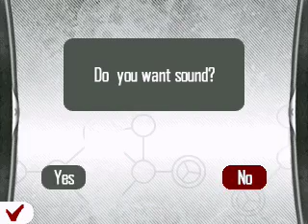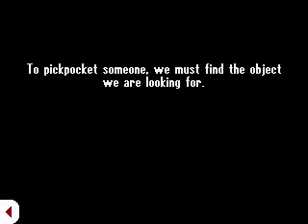Gameloft Assassins Creed Windows Mobile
This is a video i made showing assassins creed for windows mobile by gameloft. You need a device with at least a full t9 keypad, officially they list it for the kaiser only!